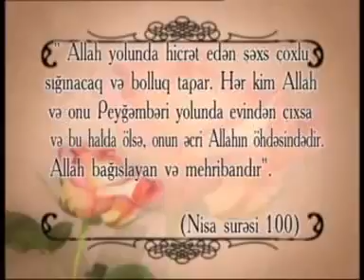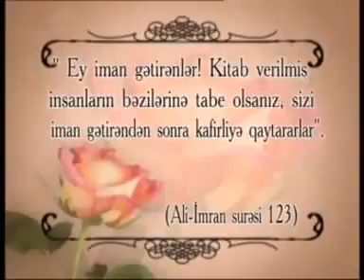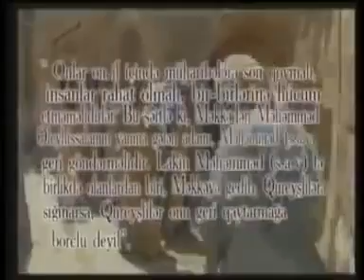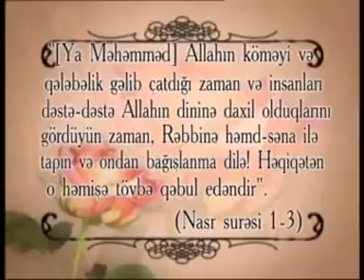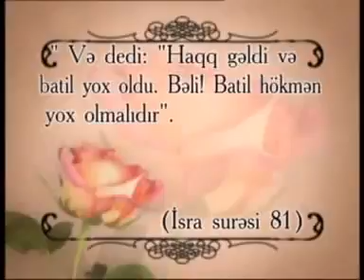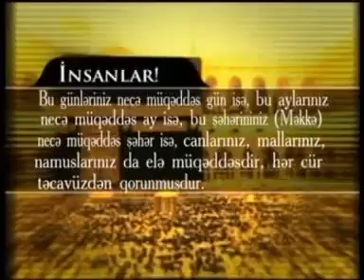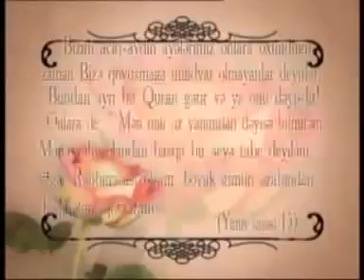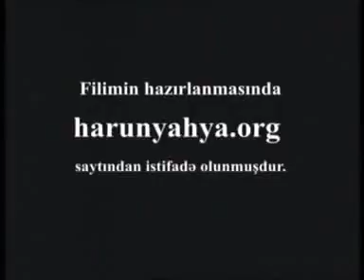Hz. Muhəmməd (s.ə.s) Peyğəmbərlər tarixi 2.